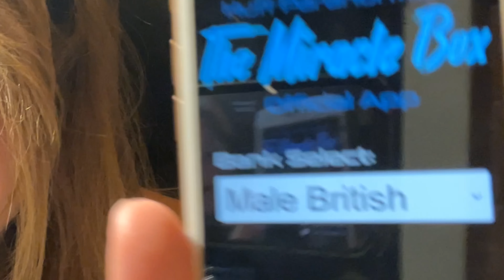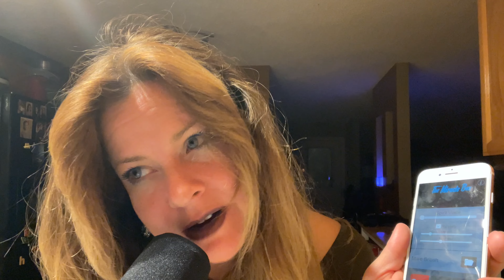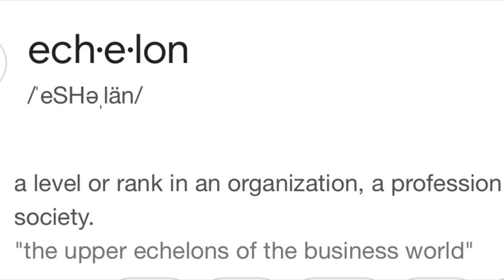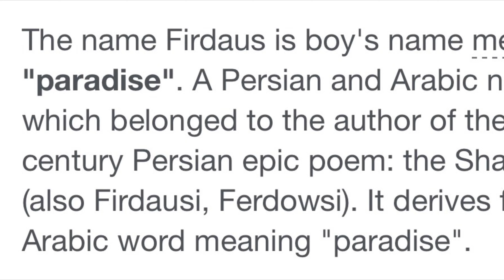☎️ Spirit Chat Outside the Simulation with Dr Fred Bell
Chatting with Dr Fred Bell outside the simulation …

Helping You Navigate Life’s Energies